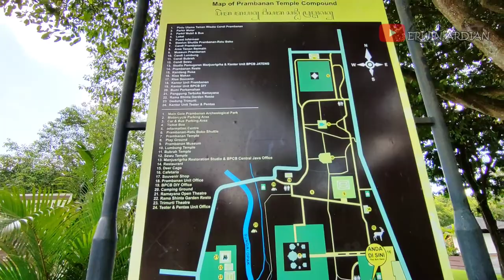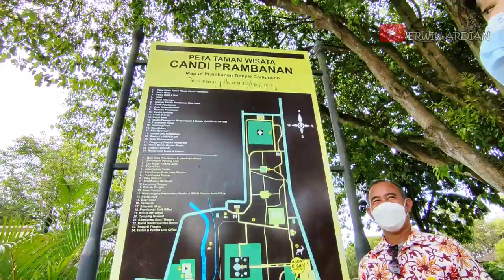Candi Prambanan - Keliling di Candi Hindu Terbesar di Indonesia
Candi Prambanan adalah komplek candi Hindu (Syaiwa) terbesar di Indonesia yang dibangun sekitar abad ke-9 masehi dan termasuk dalam salah satu Situs Warisan Dunia UNESCO. Disini terdapat Tiga dari 8 candi utama yang disebut candi Trimurti ("tiga wujud"), dipersembahkan untuk 3 dewa Hindu tertinggi: Dewa Brahma Sang Pencipta, Wisnu Sang Pemelihara, dan Siwa Sang Pemusnah.
Komplek candi ini terletak di kecamatan Prambana Desa Bokoharjo, Sleman, Daerah Istimewa Yogyakarta dan kecamatan Prambanan, Klaten, Jawa Tengah, persis di perbatasan antara provinsi Jawa Tengah dan Daerah Istimewa Yogyakarta.  Letaknya sangat unik, Candi Prambanan terletak di wilayah administrasi desa Bokoharjo, Prambanan, Sleman, sedangkan pintu masuk kompleks Candi Prambanan terletak di wilayah adminstrasi desa Tlogo, Prambanan, Klaten Jawa Tengah.

Jam Operasional (WIB) : 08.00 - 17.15 WIB
Tiket Masuk : Rp 50.000 (dewasa), Rp 25.000 (anak 3-10 tahun)

Candi Prambanan
Jl. Raya Solo - Yogyakarta No.16, Kranggan, Bokoharjo,
Kec. Prambanan, Kabupaten Sleman, Daerah Istimewa Yogyakarta 55571